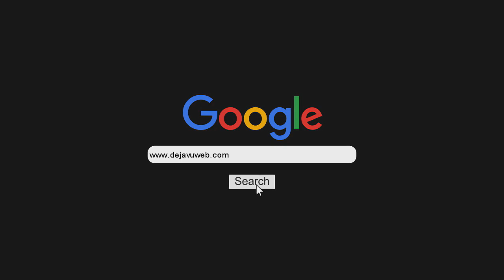Buchi y Cami Baravalle autoras del libro "El Madame Safó"